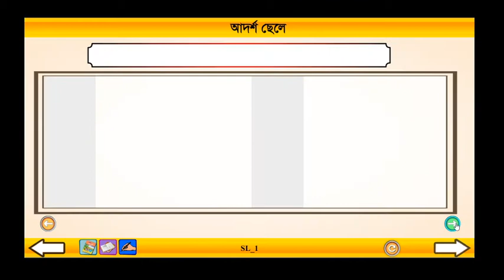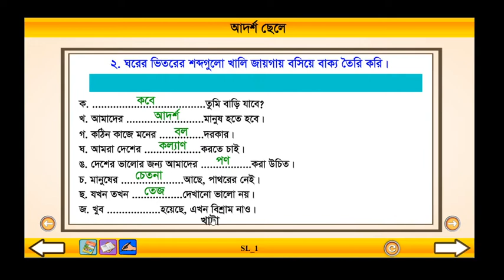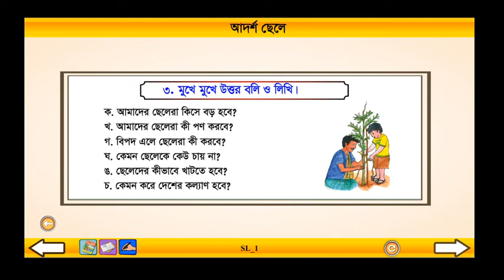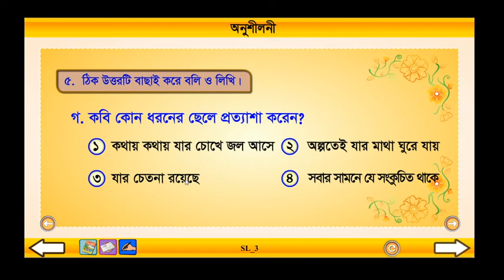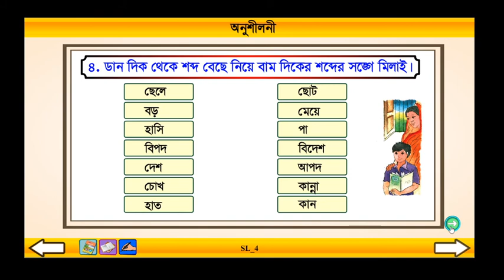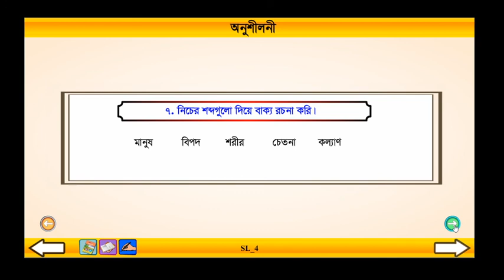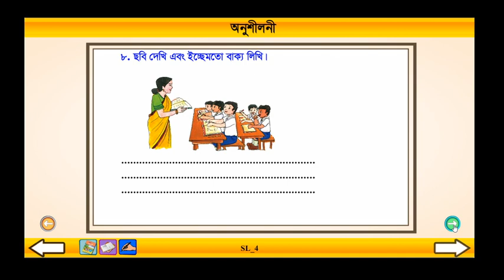Class 3 Bangla Adorsho Chele ।। বাংলা তৃতীয় শ্রেণি আদর্শ ছেলে।। Ronit School & College